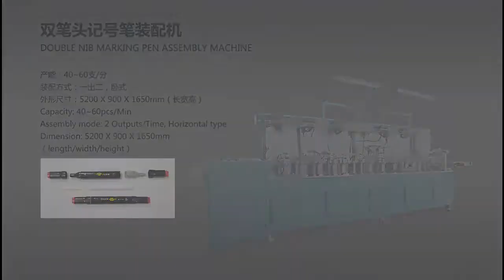Marker pen assembly machine Dual heads